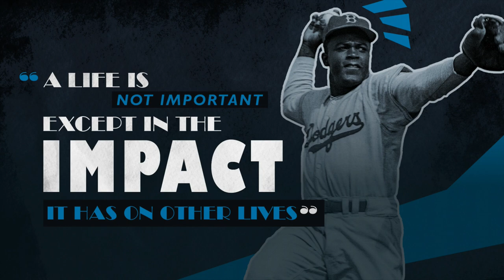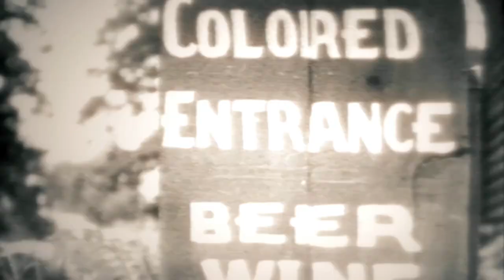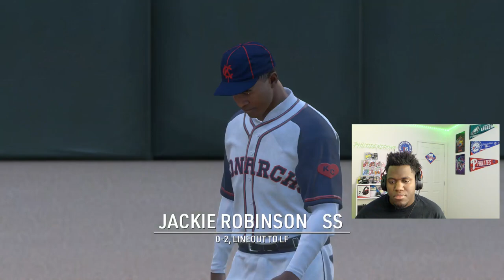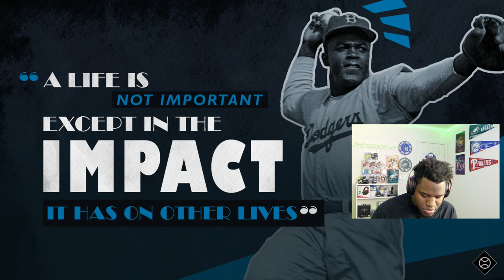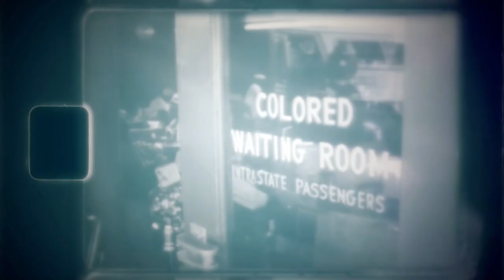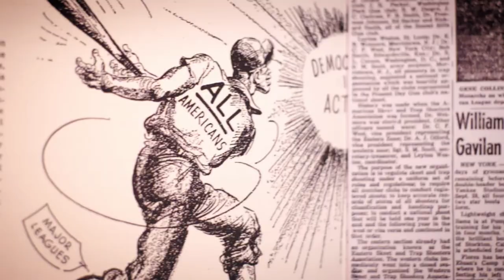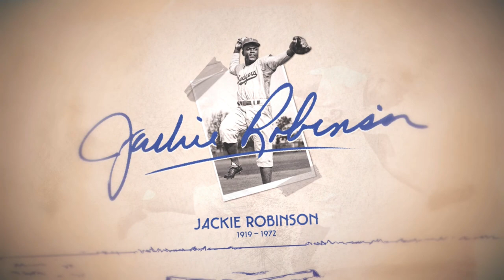MLB THE SHOW 23!NEGRO LEAGUE STORY LINE- Jackie Robinson